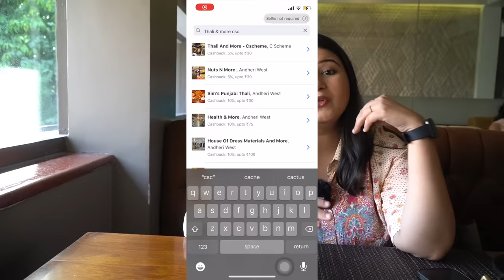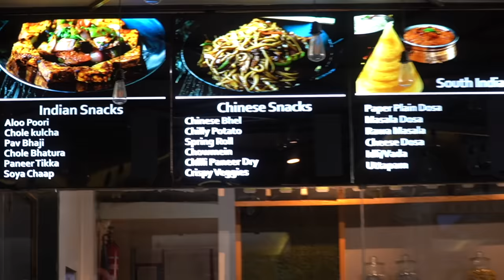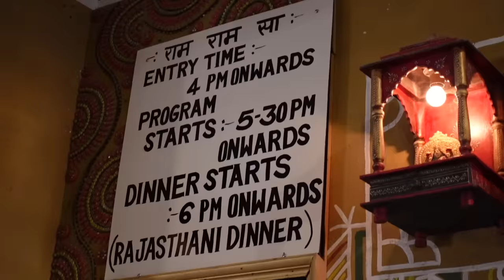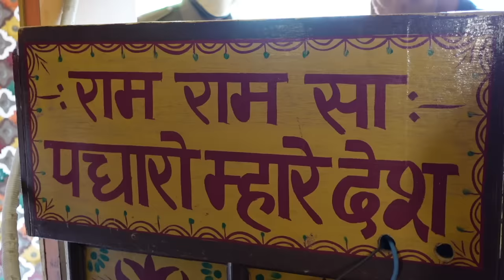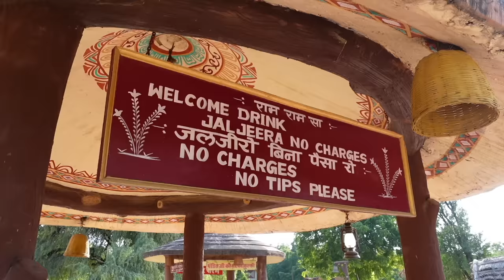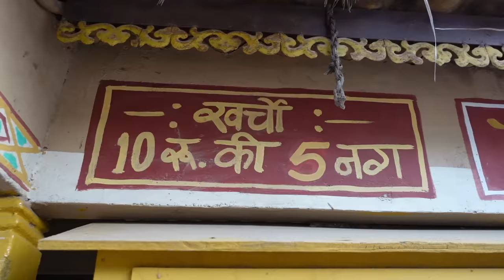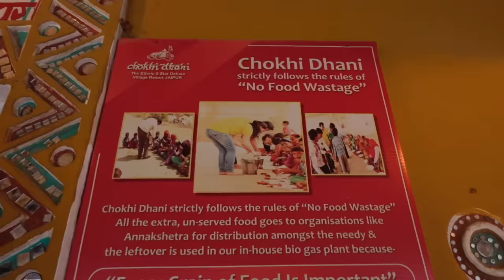Jaipur Food (Part 2) | Rajasthani Thali, Chokhi Dhani, Lassiwala & More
Hello GGSquad, welcome to the second part of Jaipur Food Series. In this part, I have shown you Chokhi Dhani and the Rajasthani Thali I had there. Along with it we also went to a popular restaurant in Jaipur called Thali & more to have some chinese food there. Gulped all that down with yummy lassi.

You get 200 magic points if you are a new user but you will get additional 200 magic points if you use my code POOJAGG. Also, get upto 90% discounts on your first home food delivery order on variety of brands like wow momos, Mc Donalds, Behrouz, CCD and many more.

Here are the places mentioned in the video:

Thali & More: 1st floor plot no, C 46, Sarojini Marg, Panch Batti, C Scheme, Ashok Nagar, Jaipur, Rajasthan 302001

Lassiwala: 312, MI Rd, Jayanti Market, New Colony, Jaipur, Rajasthan 302001

Chokhi Dhani: Chokhi Dhani Village, Jaipur. 12 Miles Tonk Road via Vatika Jaipur, Rajasthan, India 303905.

00:00 Intro
1:00 Thali & More
4:31 Magicpin app (ad)
6:22 Lassiwala
7:54 Chokhi Dhani
11:50 Rajasthani Thali